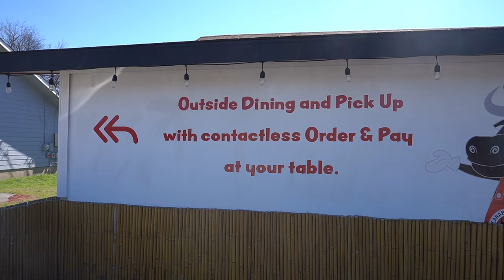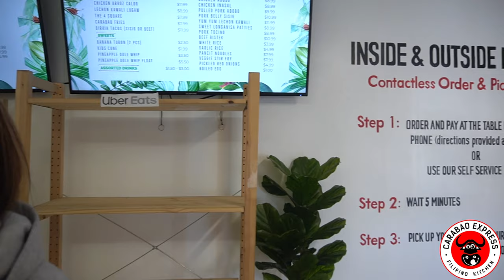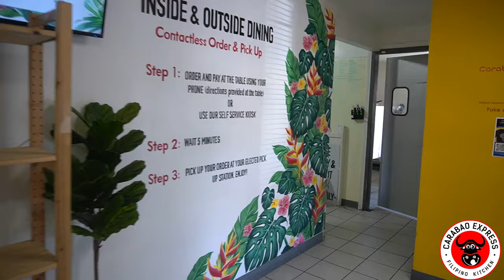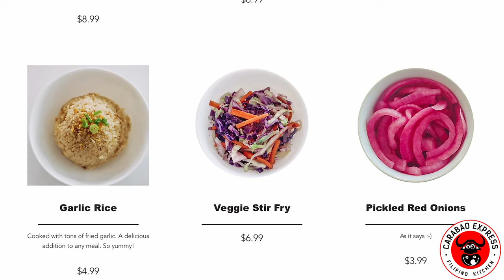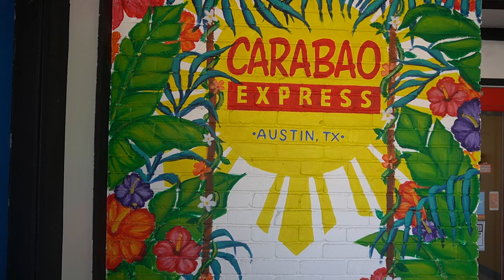When its Carabao Express Good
Welcome to another edition of Something Good Sundays. We stopped in the west side of Austin to some good Filipino Love. The legendary Filipino Kitchen has a down-home family vibe. Come, sit, and enjoy as we give you a small selection of our favorites in this family establishment. Thanks to Ava for helping out with this production. You can't go wrong with the menu choices here.

Please be sure to support all things Modifyd and CD as we have tons of goodies and discounts to offer: